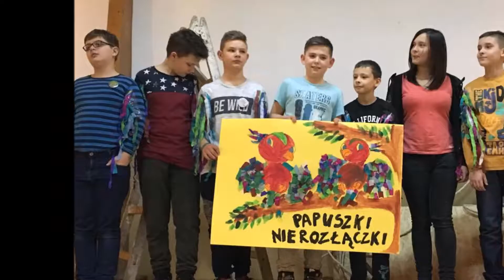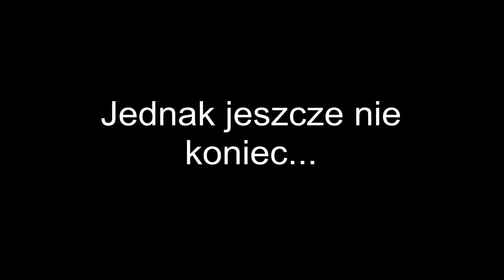Vlog #14 - "Tak mało czasu, tak dużo do zrobienia..."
Muzyka:
* Pezet & Noon - Ukryty w mieście krzyk [instrumental]